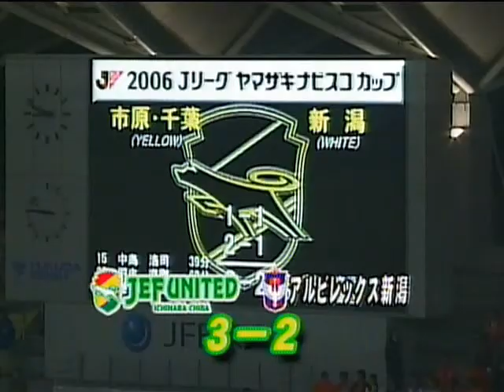2006/04/18 第01回 part1